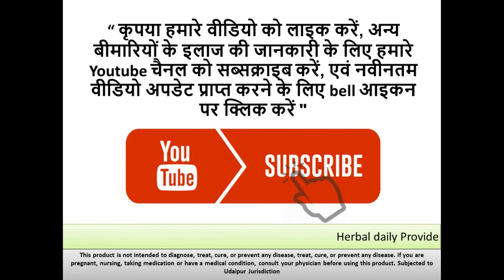Open Heart blockages without operation | See how Sajjan Singh Jangra got relief in Heart Problems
Natural Remedy For Heart Blockage: Natural Remedy that protects you from heart blockages, cholesterol, uric acid and detoxifies your body & protects you from various kinds of diseases.
Heartblockages, blood, circulation, AyurvedicTreatment, heart blockagetreatmentinhindi, Coldandcough, naturalremedy, openblockageswithoutoperation heart, blockages, remedy.

In India Mostly over the age of 35 years, the number of Heart/cardiac patients is increasing continuously.  When heart blockage is above 70%, people start feeling heart and blockage related pain or problems. This recipe helps to control the cholesterol by eliminating the blockage and toxic from the body, helps the person to Get rid of various kinds of diseases, by increasing their immunity power (disease-resistant Power).
प्राकृतिक उपचार द्वारा हार्ट ब्लॉकेज heart blockages, कोलेस्ट्रॉल high cholesterol, यूरिक एसिड एवं शरीर (बॉडी) को डिटॉक्सीफाई कर कई प्रकार की बीमारियों से करे बचाव | Reduce cholesterol fast and open heart blockages in Hindi
भारत में अधिकांशतः 35 वर्ष से ऊपर हृदय रोगियों की संख्या बढ़ती जा रही हैं| हार्ट ब्लॉकेज 70% से ऊपर होने पर लोगो को हार्ट एवं ब्लॉकेज सम्बन्धी तकलीफ महसूस होना शुरू हो जाती हैं| यह रेसिपी कोलेस्ट्रॉल को नियंत्रित कर ब्लॉकेज एवं टॉक्सिक शरीर (बॉडी) से बाहर कर व्यक्ति कि रोग प्रतिरोधक क्षमता को बढाकर कई प्रकार की बीमारियों का उपचार करती हैं|

Buy Herbal Daily Blood Pressure Control Veg. Capsule
Buy Herbal Daily Blood Pressure Control Veg. Capsule from Flipkart

Herbal Daily Customer Care: 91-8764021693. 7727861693